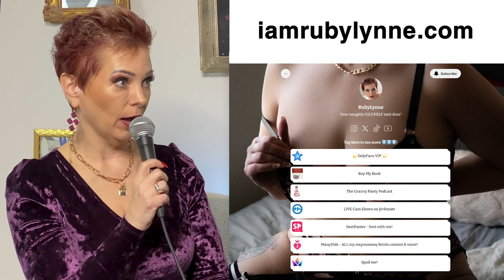Kevlar, Lollipops, & Panties w Ruby Lynne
Content creator, podcaster and author Ruby Lynne stopped by to talk to us about being America’s sexiest GILF,  where not to put a lollipop and the differences between working with Kevlar vests and cotton panties.

Got to iamrubylynne.com to see all of Ruby's links, content and where to purchase her new book, Granny Panties: How I made a fortune selling my worn undies